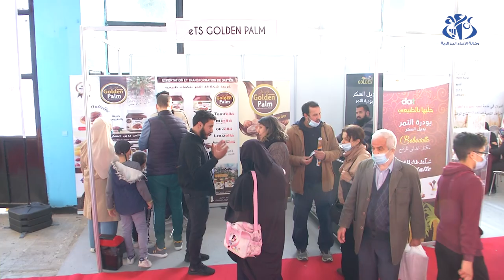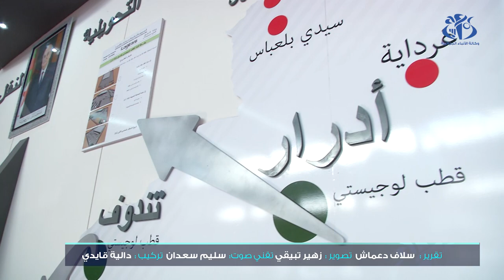معرض الانتاج الجزائري ..ترويج للمنتوج وترقية للصادرات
الجزائر (و أج ) -  جمع  معرض الإنتاج الجزائري  مختلف العلامات الجزائرية  في  عديد القطاعات  وذلك لإبراز قدراتها خاصة  المؤسسات التي اندمجت مع السياسة الوطنية الرامية لترقية الصادرات  من خلال  تعزيز التواجد بالأسواق الدولية.